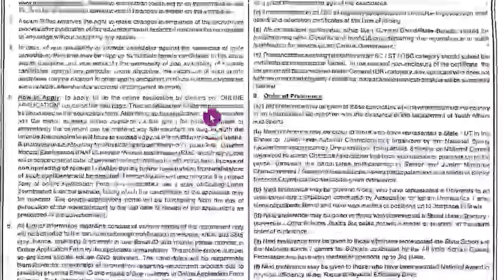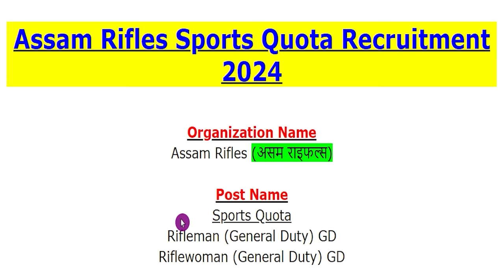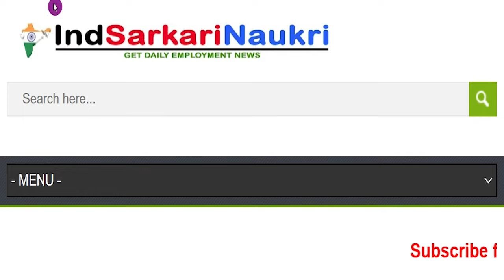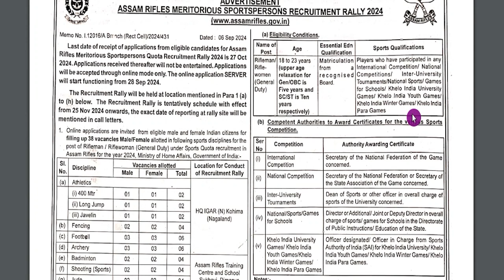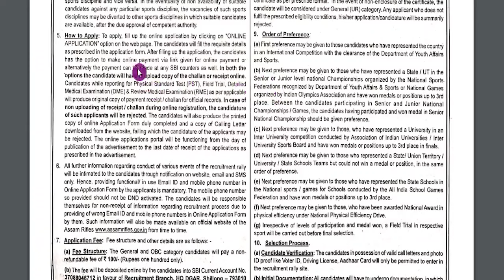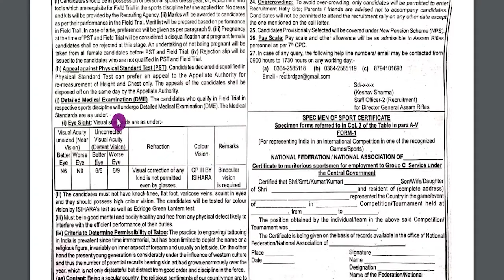Assam Rifles Sports Quota Recruitment 2024 Rifleman New Vacancy Notification Pdf Apply Online Form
Assam Rifles (असम राइफल्स) has been released a jobs notification for 38 Vacancies for the Posts of Sports Quota {Rifleman (General Duty) GD & Riflewoman (General Duty) GD}. Candidates may fill Online Application Form for Assam Rifles Recruitment through official website of Assam Rifles that is from 28 September 2024 to 27 October 2024.
For more info regarding Assam Rifles Bharti 2024 such as vacancies, eligibility, dates & other please visit given below link……...

assam rifles rifleman gd various post vacancy 2024
assam rifles sports quota recruitment 2024
assam rifles sports quota bharti 2024

If you have queries and suggestion related to Assam Rifles Vacancy Online Application Form you can comment in the given below comment box.